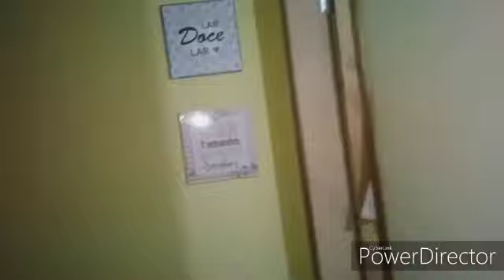Faxina na madrugada...cozinha limpinha e organizada